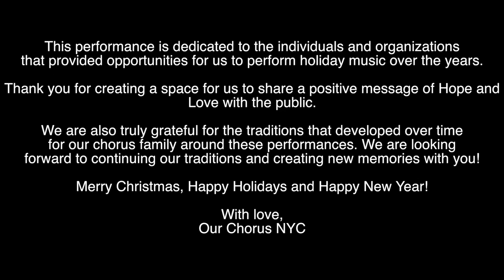It's Not Christmas - Our Chorus NYC Ft. Clayton Bryant (Alt. Music Video)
Background Vocals: Our Chorus NYC (Carmen Roman, Clayton Bryant, Danielle McCain, Desmond Nicholson, Jessenia Pena, Asa Raheem, Stephanie De Los Santos, Serena Hernandez,  Ronnie "Denim" Artis

Video Created By: David "Daso" Soto